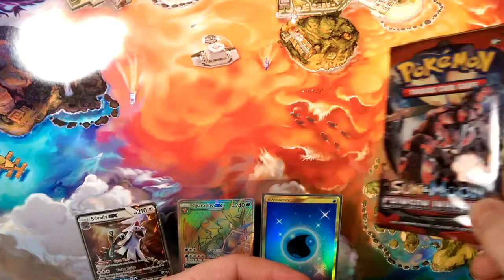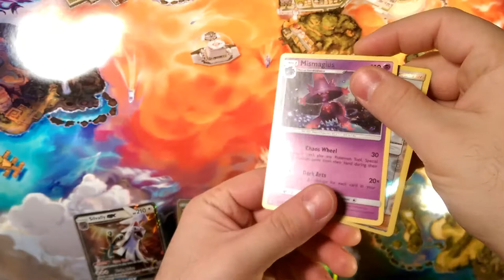Crimson countdown #21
Alola Dapper fans, DapperDraby here with you today to bring you another Pokémon tcg countdown. We are 15 down. Staring with 21 more days until the new year. It's so close. What is your holiday wish? Let me know.